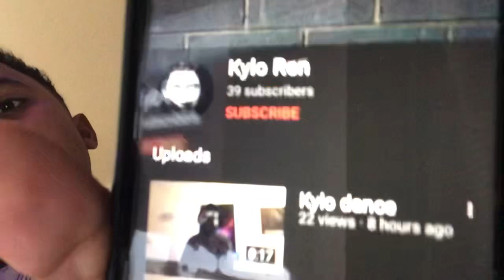Plush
Ft my cousin kam